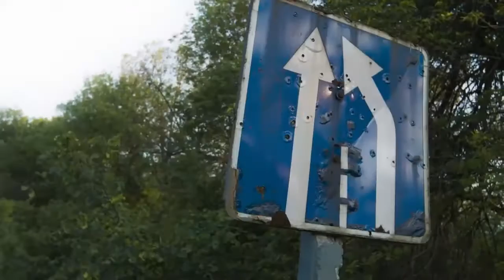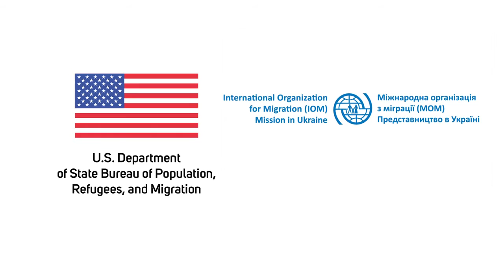Ukraine: Contact Line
IOM’S HUMANITARIAN ASSISTANCE IN THE CONFLICT-AFFECTED AREAS OF EASTERN UKRAINE

In the East of Ukraine, close to the contact line, as well as dozens of kilometers from it, there are towns and villages where people found themselves wedged between the two parties to the conflict. Today, life is going on here, and people are trying to cope with the destruction.

The International Organization for Migration assists those most affected by the conflict. Special attention is given to the problems of internally displaced persons. Humanitarian aid is provided in areas close to the region where fighting continues